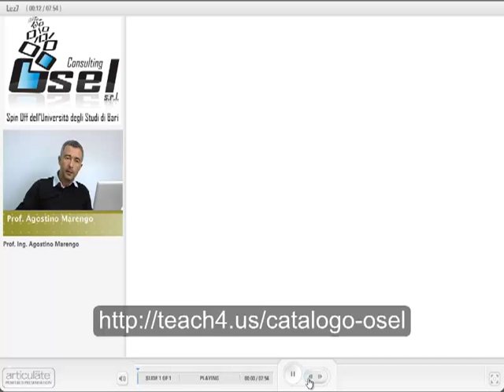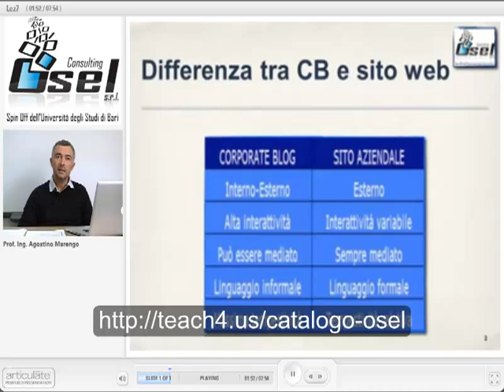Corso online Corporate Blog - Anteprima Lezione 7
Il corso si pone l'obiettivo di metterti nelle condizioni di operare scelte razionali e strategiche per la realizzazione del Blog Aziendale.
Conoscere cos'è, come funziona e come si realizza un Blog aziendale è il primo passo per poter realizzare un progetto di qualità e offrire alla tua azienda un'opportunità di crescita straordinaria!
Ecco cosa imparerai:
- Padroneggiare gli strumenti del Web 2.0, come Blog, Social Network e CRM
- Il procedimento per trasformare la tua Azienda in un'Azienda Open
- Migliorare la Brand Reputation della tua azienda
- Aumentare la visibilità dei tuoi prodotti e marchi di riferimento nei motori di ricerca
- Aprire canali di comunicazione con i clienti